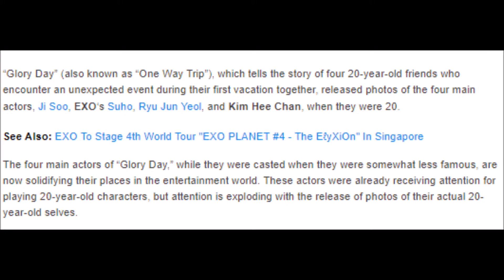“Glory Day” Reveals Past Photos of Main Actors When They Were 20 Years Old